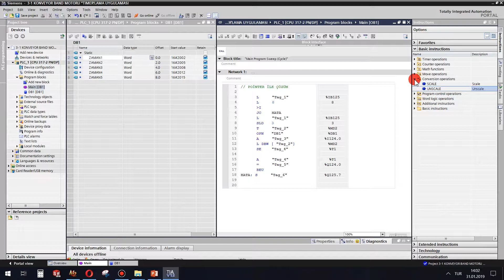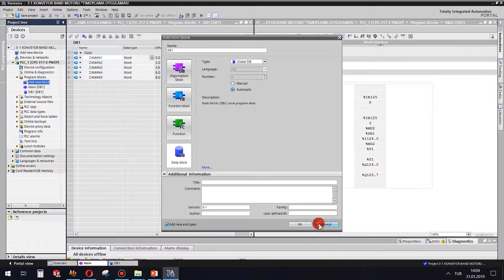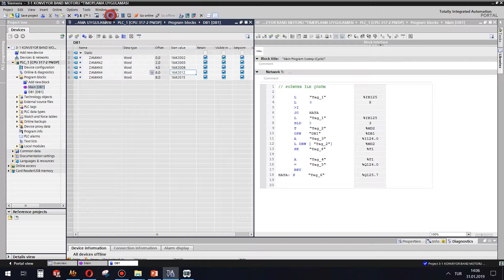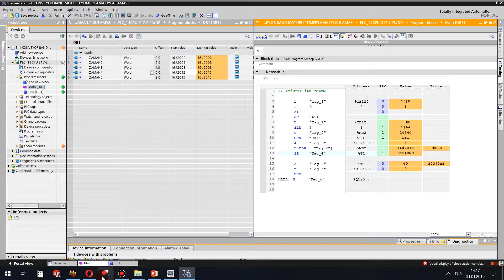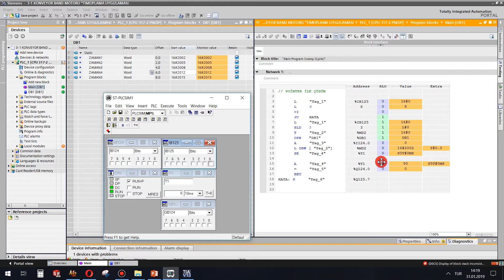PLC KONVEYOR BAND MOTORUNU ''TIMER'LAMA TIA PORTAL SİMULASYON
Herkese sevgiler ve selamlar,

Altta, linklerdeki tüm eğitimlerime en düşük fiyatlı olacak şekilde kayıt olabilırsınız.Herhangi bir kursa kayıt olunduğu taktirde, '' PLC TIA PORTAL (2) : SIFIRDAN İLERİ SEVİYE OTOMASYON '' kursu hediye edilecektir.

İyi çalışmalar.

Promosyon Kodu    : UDEMY_TURKEY2400

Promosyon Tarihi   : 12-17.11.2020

Kupon Kodlu Fiyat  : 27.99 TL